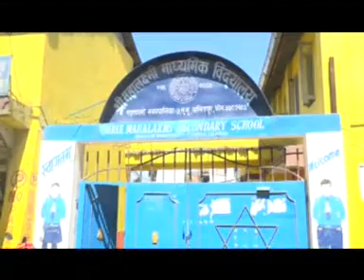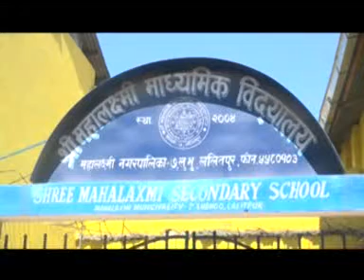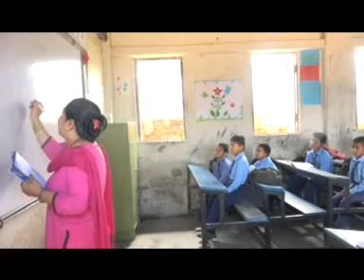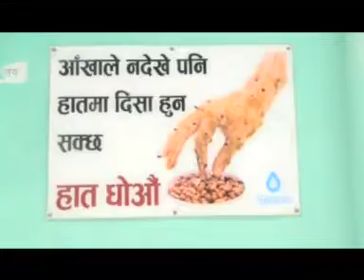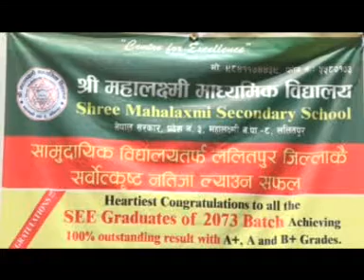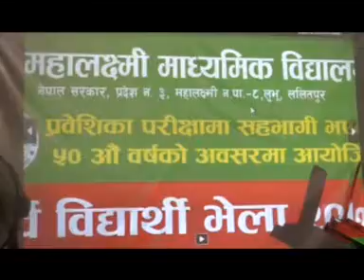Mahalaxmi Secondary School, Luvu, Lalitpur